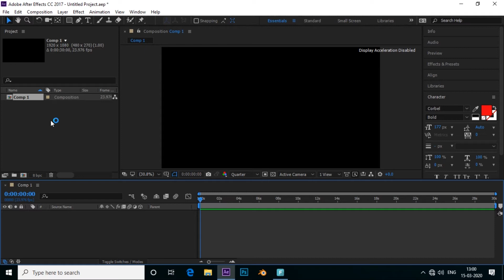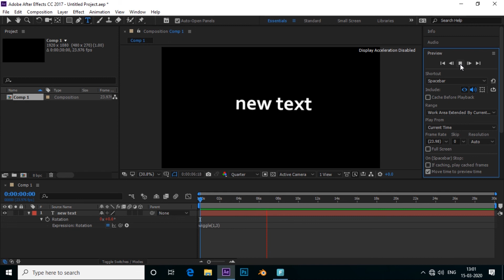How to wiggle text in after effects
How to wiggle text in after effects 1 minute tutorial